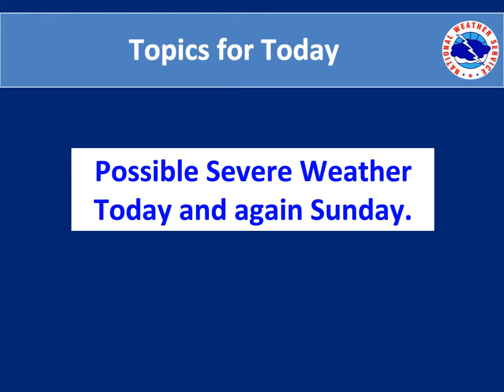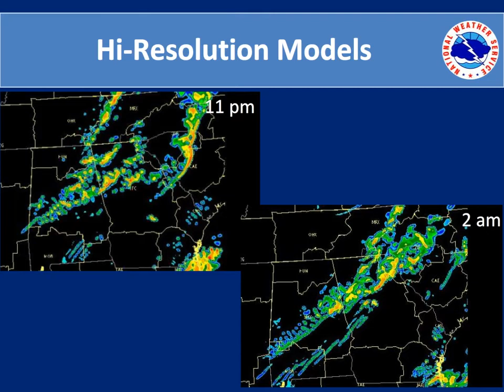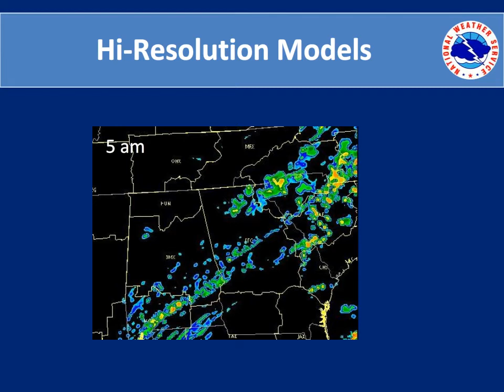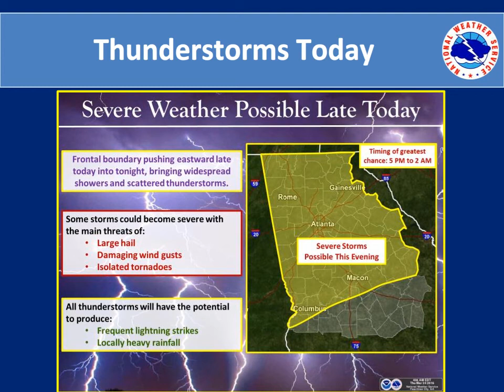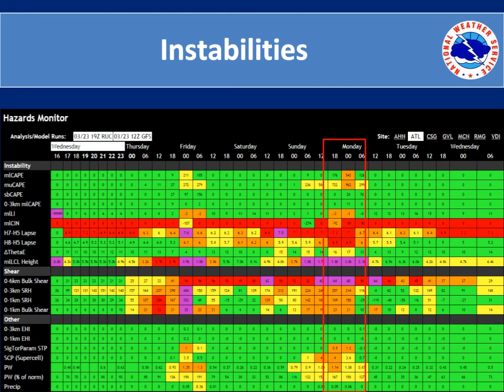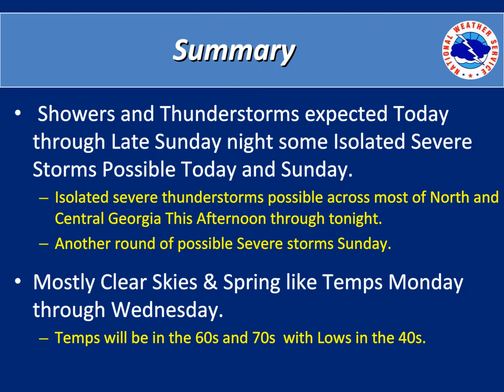20160324_weekly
Weeklyweather briefing for Thursday March 24th to Wednesday March 30th 2016